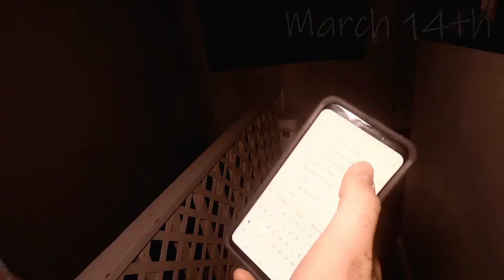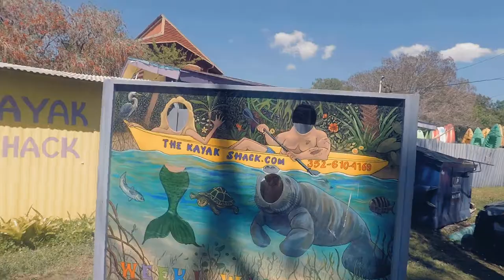SWIMMING WITH MANATEES?! | Florida Weekend with Family | VLOG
My sister spent some of her spring break in St Petersburg, FL with me. We were surprised when my brother booked a last minute flight to share two of those days with us! It was a super fun family filled weekend with many silly memories. I cherish weekends like this!

Socials: @brittvonarx